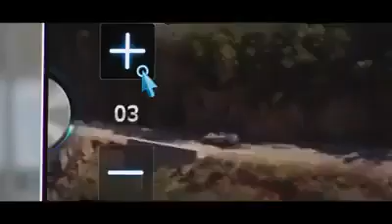When people misunderstand a hottie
funniest commercial by far